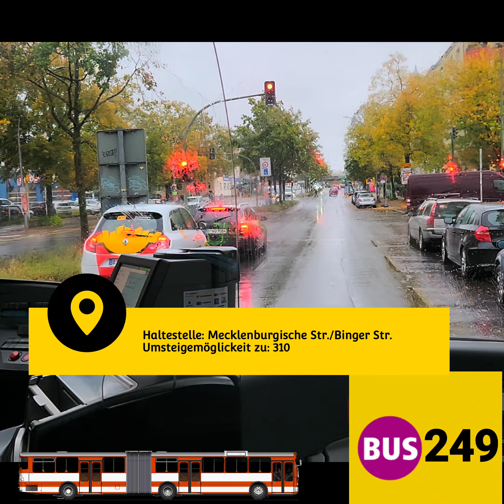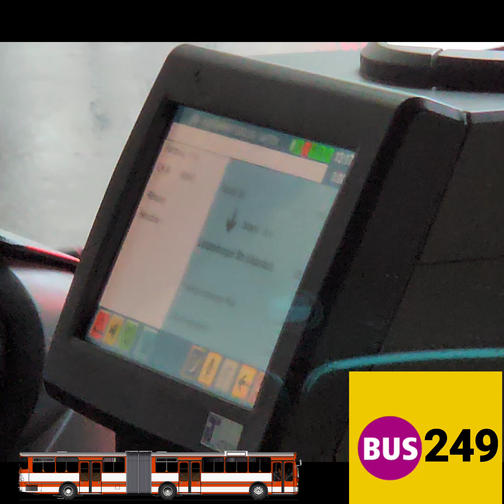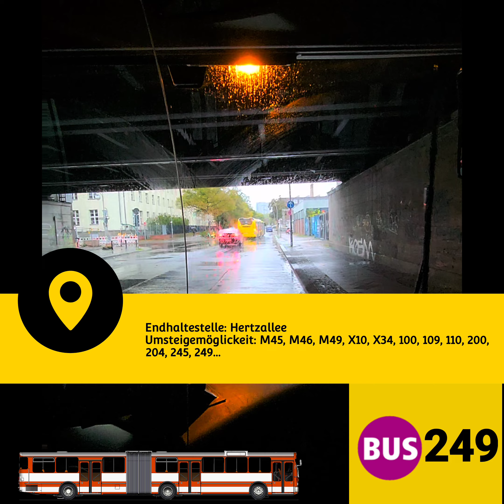BVG Bus 249 bei Rot: Eine außergewöhnliche Busfahrt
In diesem aufregenden Video nehmen wir dich mit auf eine unvergessliche Fahrt auf der BVG Buslinie 249 in Berlin. Erlebe, wie wir uns durch den Großstadtdschungel bewegen, während wir uns immer wieder an roten Ampeln aufhalten. Diese Mitfahrt bietet dir einen einzigartigen Einblick in den Alltag und die Herausforderungen des städtischen Nahverkehrs. Tauche ein in das Abenteuer, während wir Geduld beweisen und die Schönheit der Stadt bei jedem Stopp bewundern. Erlebe mit uns die BVG Buslinie 249 bei Rot und entdecke, wie der städtische Verkehr unseren Tag gestaltet. Verpasse nicht dieses außergewöhnliche Erlebnis!